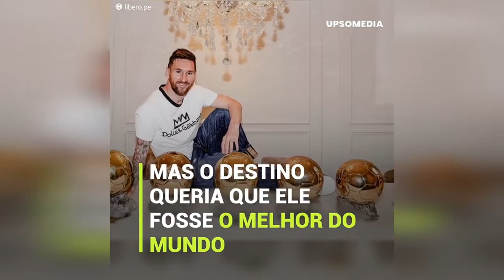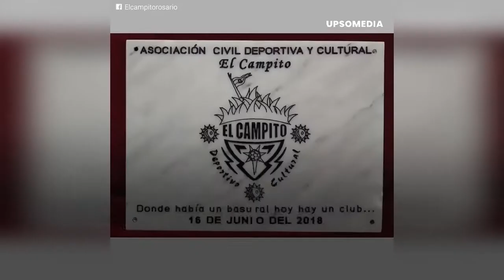Messi não se esquece do seu bairro: o impressionante presente que ele fez aos vizinhos de Rosário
“A primeira coisa que me disseram era que nunca voltaria a jogar bola”. Desde aquele dia, seu talento mudou seu destino para sempre, e ele quis fazer o mesmo pelos seus vizinhos de Rosário, na Argentina. Fazendo um presente para eles que provavelmente vai mudar vidas, como mudou a sua…